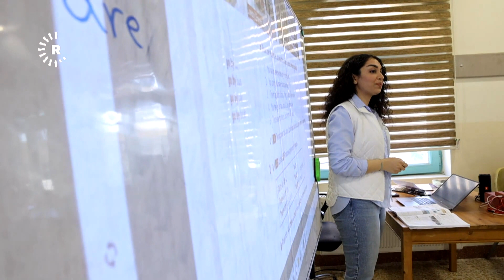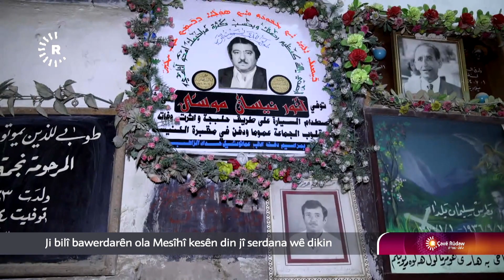Çavê Rûdaw-Kenîseya herî kevn li Silêmaniyê | چاوی رووداو- کۆنترین کەنیسەی سلێمانی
کەنیسەی مەریەم ئەلعەزرا، کۆنترین کەنیسەیە کە لە سنووری پارێزگای سلێمانی دروستکراوە، ژمارەیەکی کەم بۆ عیبادەت دێنە ئەم کەنیسەیە، بەڵام مانگانە خولی فێربوونی زمانی ئینگلیزی تێدا دەکرێتەوەو پەیڕەوانی هەموو ئایینەکان بەشداریی تێدا دەکەن.

ئەم کەنیسەیە لە ساڵی 1862 دروستکراوەو تاوەکو ئێستا 40 قەشە خزمەتیان لەم کەنیسەیە کردووەو ئێستا قەشەیەکی ئەڵمانی سەرپەرشتی کەنیسەکە دەکات.

Kenîseya herî kevn li Silêmaniyê

Kenîseya Meryem El-Hezra kevintirîn kenîse ye ku li sînorê parêzgeha Silêmaniyê hatiye avakirin. Hejmareke hindik ji bo peristinê têne vê kenîseyê, lê her meh kursên fêrbûna zimanê îngilîzî tê de têne vekirin û peyrewên hemû olan tê de beşdar dibin.

Ev kenîse sala 1862yan hatiye çêkirin û heta niha 40 keşeyan xizmet li vê kenîseyê kirine û niha keşeyekî almanî serperiştiya vê kenîseyê dike.